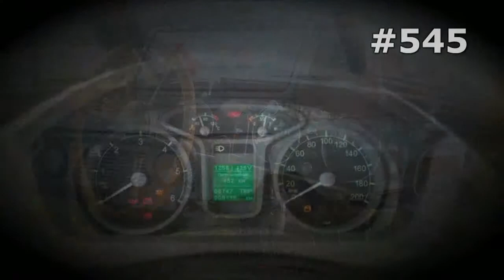#545. LuAZ 969 [RUSSIAN SUPER AUTO]